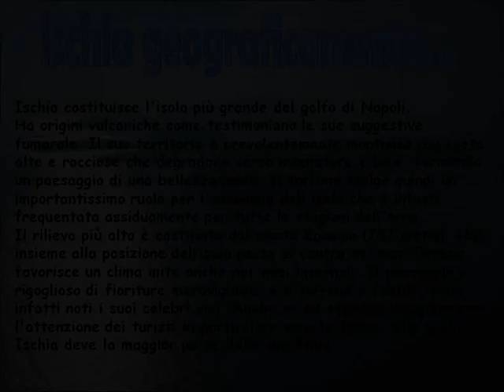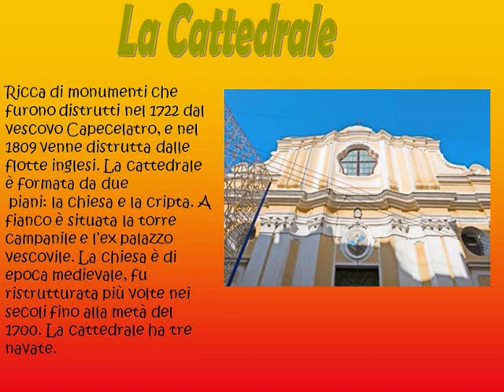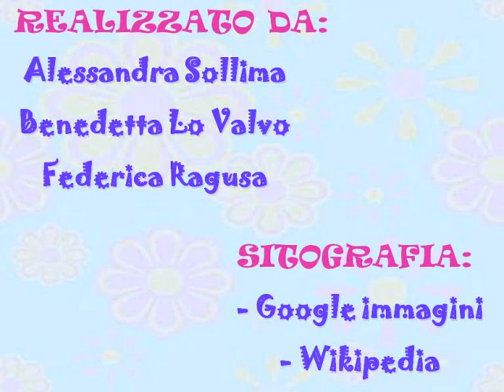Ischia e Procida